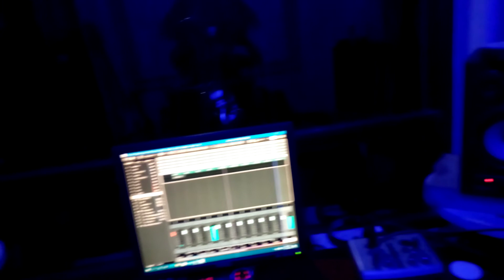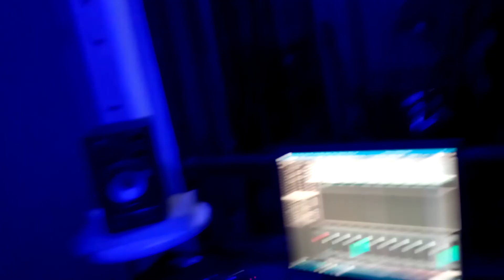New Hope studio......... (esamsolo, esampiano)......producer